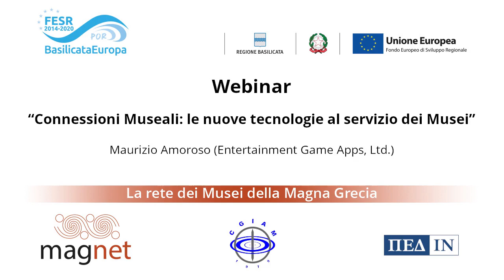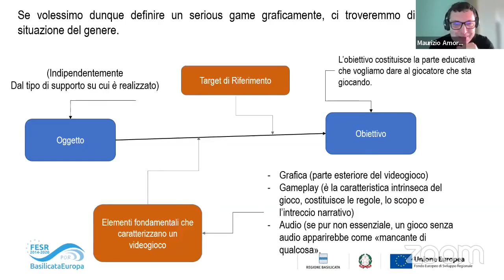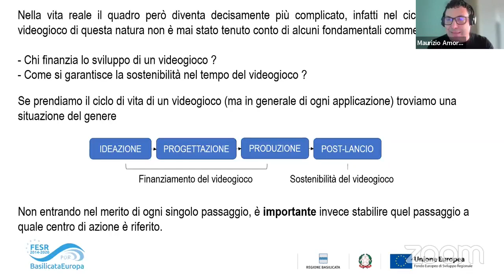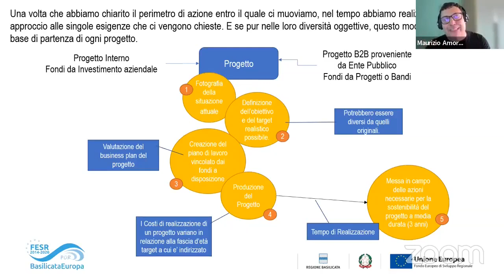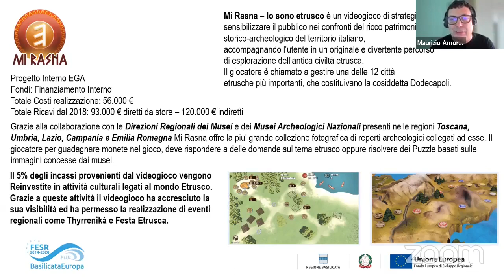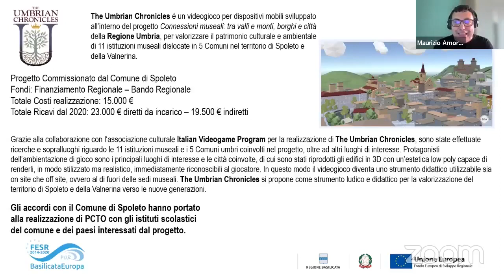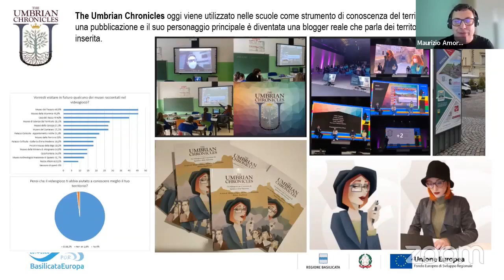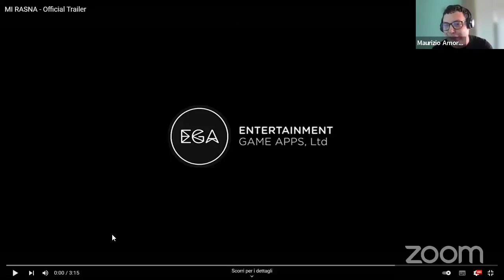Connessioni Museali: le nuove tecnologie al servizio dei Musei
Relatore: Maurizio Amoroso (Entertainment Game Apps, Ltd.)
Data: 27/05/2022